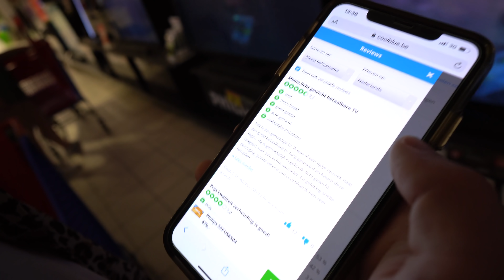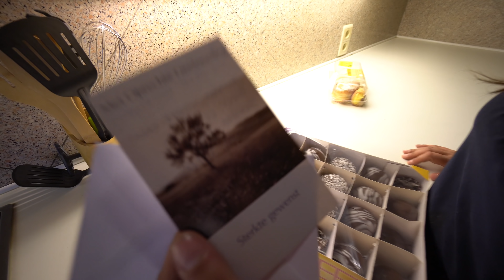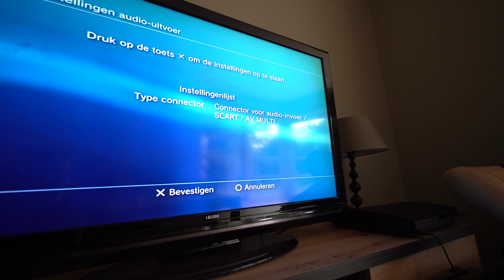PLAYBUTTON VOOR DE VUILBAK?!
BESTEL HIER JE NEXXTLEVEL MERCH